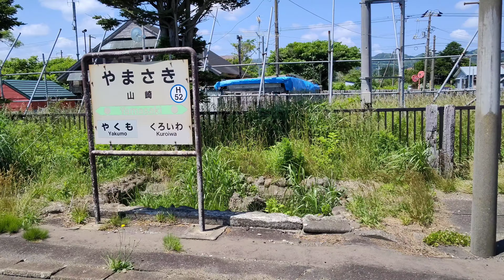JR北海道42廃止予定駅 山崎駅に到着 出発 函館本線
2023年7月に　北海道旅行した時に　撮影したものです。
2023年7月4日　撮影